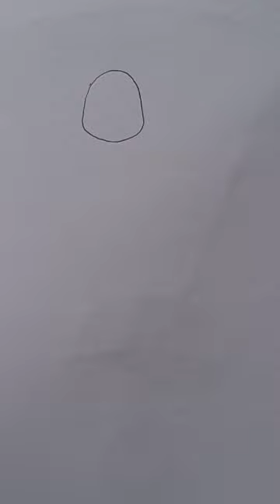Easy Girl Backside Drawing/Drawing a girl/Girl Drawing